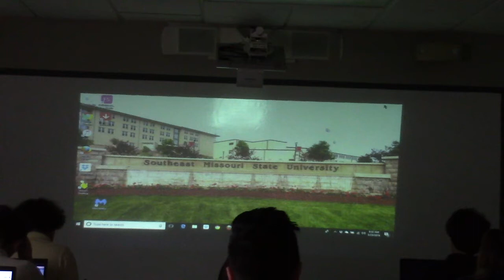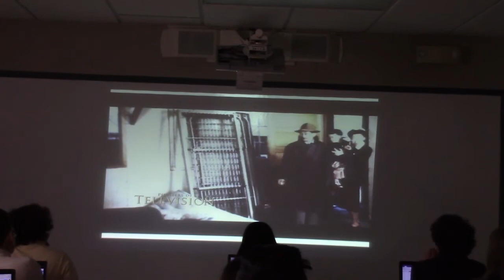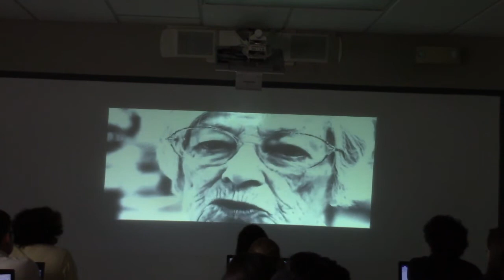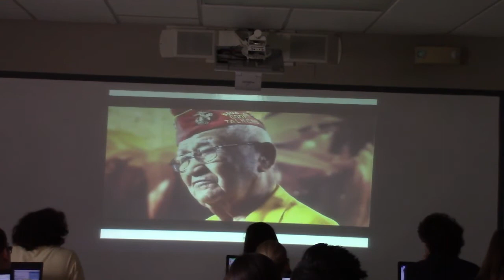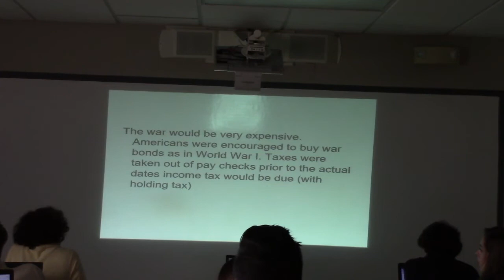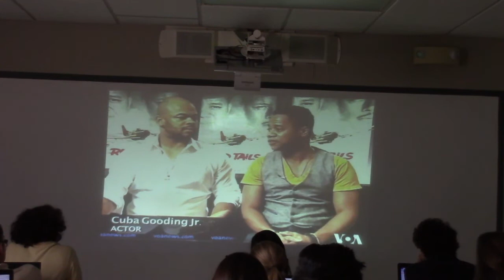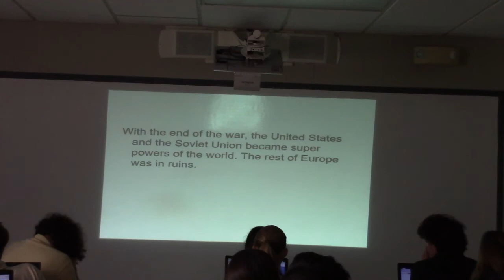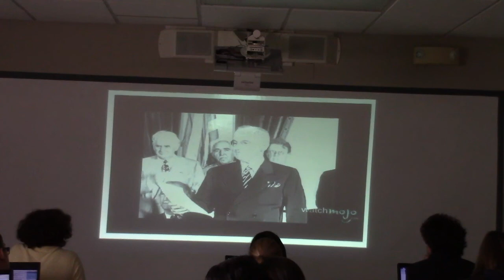Friday March 23